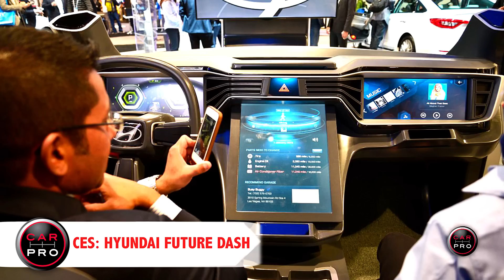Future Automotive Technology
Future Auto Technology : Automotive News from The Car Pro, Jerry Reynolds. For more straight talk & honest answers about everything automotive and to find out when the Car Pro Show airs in your area,